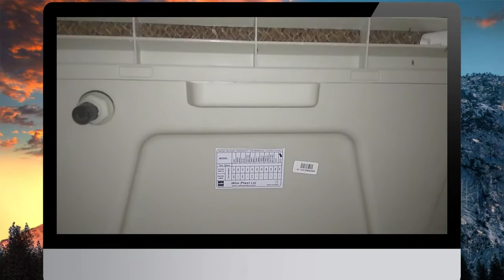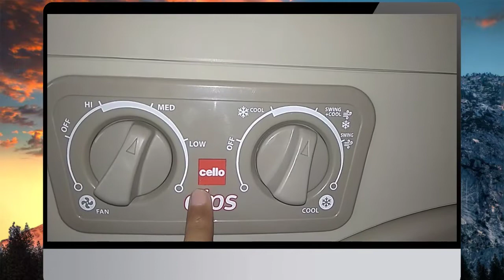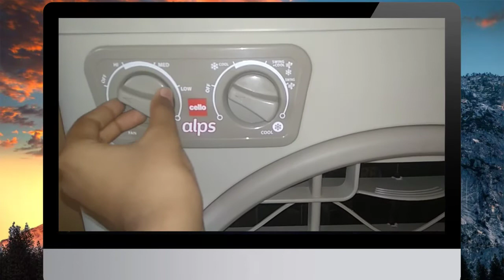Cello alps Air cooler review in hindi | cello new Air cooler | by Vinu ka channel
Cello alps Air cooler review in hindi
Cello new Air cooler

Price- 10500

With honeycomb pad
New model

New design